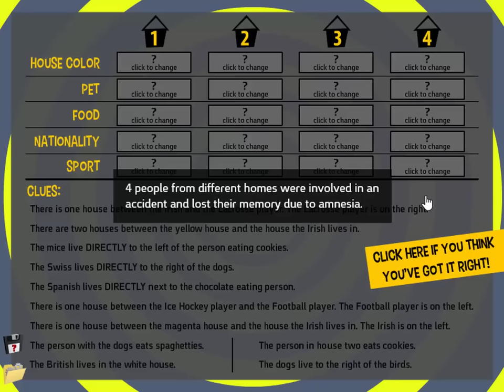Who Lives Here?! #5 - Walkthrough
Who Lives Here walkthrough by BrainBusters:
4 people have lost their memory due to amnesia. Your job to help them find their homes!